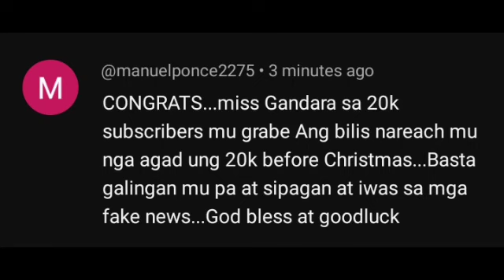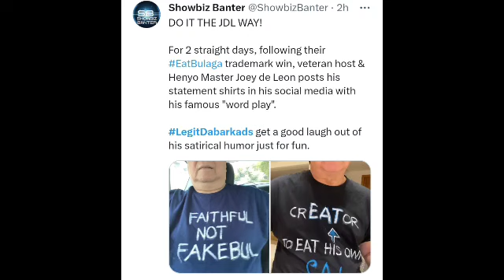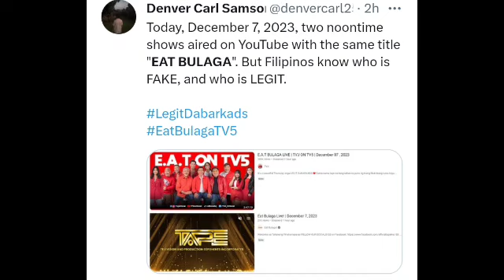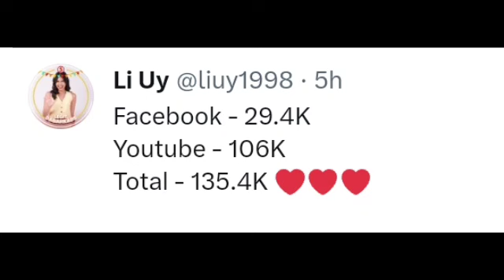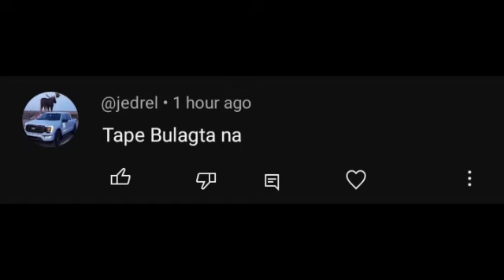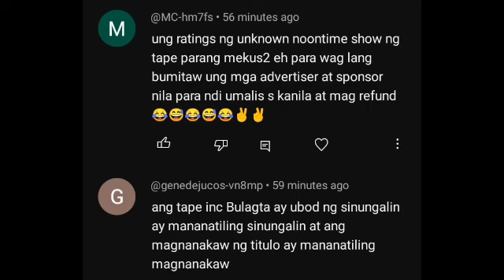VIRAL! PAHIYA GENERIC! YORME PAOLO NAKATIKIM SA TAONG BAYAN! NILAMPASO ANG ORIGINAL NA EAT BULAGA!